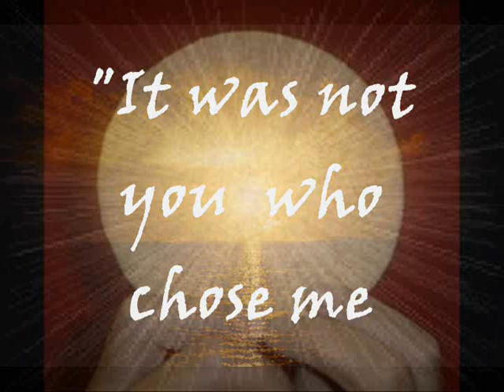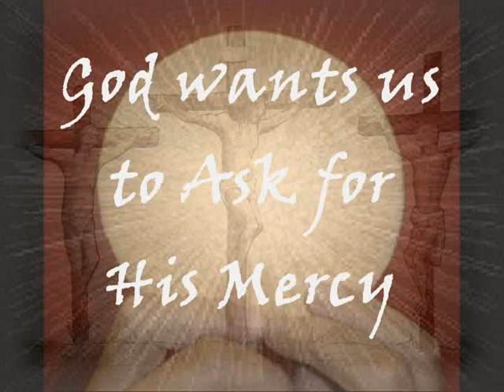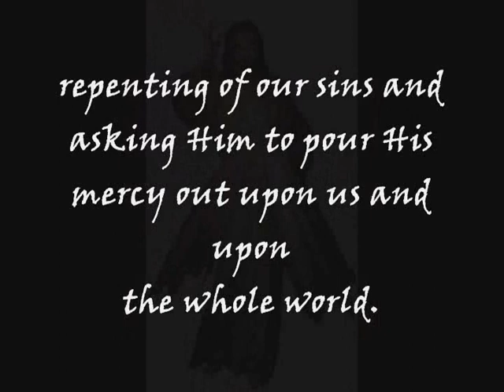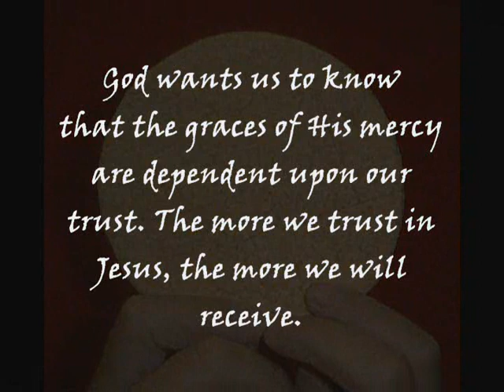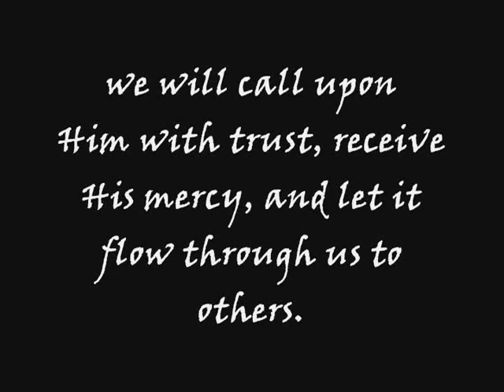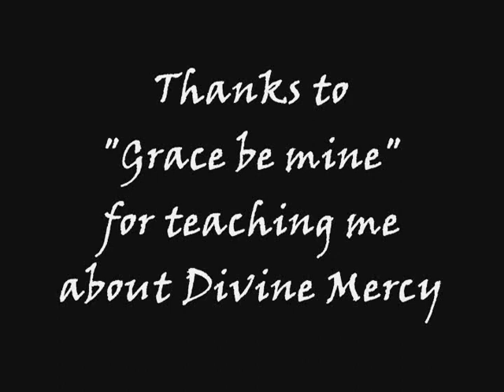Devotion to Divine Mercy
Divine Mercy